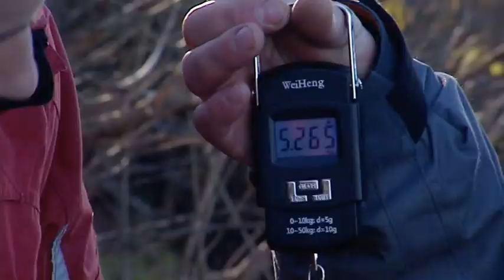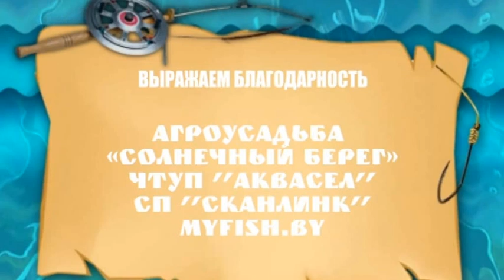Получи леща: ловля щуки - Припять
Особенности ловли осенней щуки.